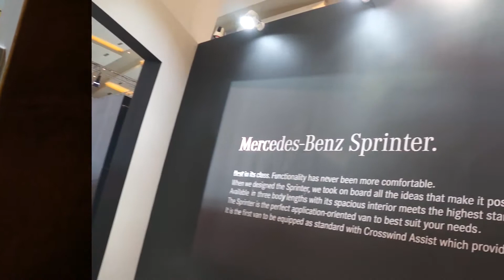Mercedes Benz Sprinter 315 CDI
Video profile Mercedes Benz Sprinter 315 CDI, mobil van yang interior luxury yang dapat digunakan untuk berbagai keperluan, baik meeting serta menempuh perjalanan jauh.
Mercedes Benz Sprinter 315 CDI dilengkapai dengan kamar mandi, tempat penyimpanan barang serta hiburan audio video yang menambah kenyamanan dalam perjalanan.